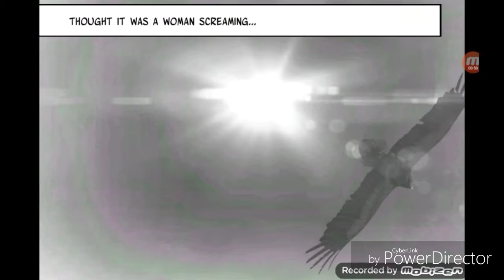Six gun gets deadly